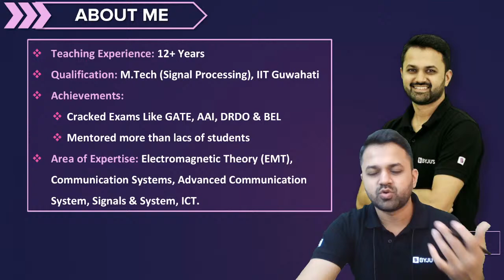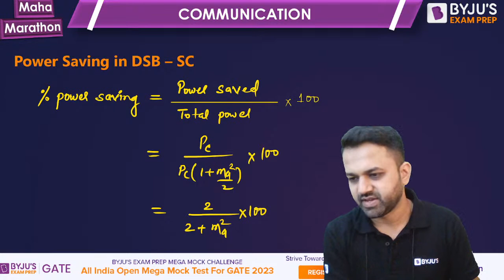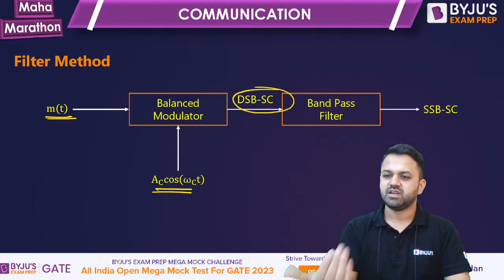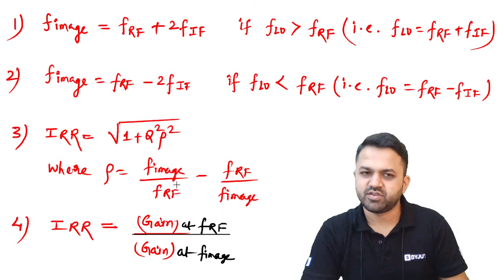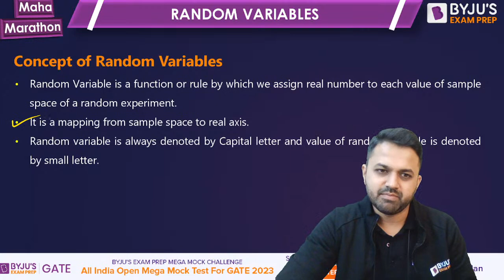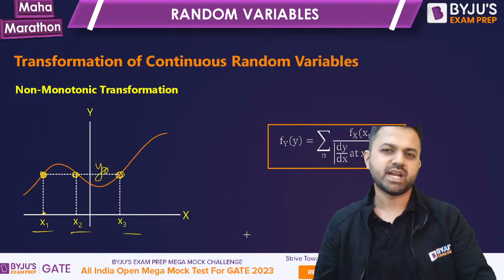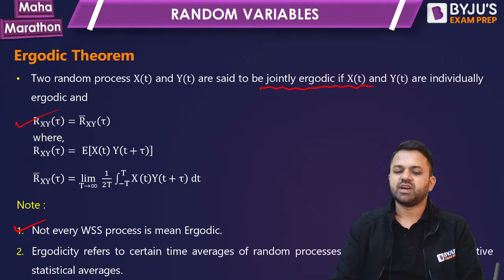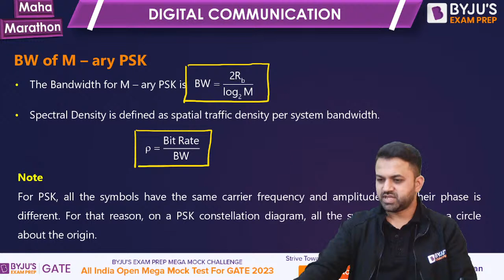GATE 2023 Electronics Engineering Marathon | Communication Systems Marathon Class | BYJU'S GATE ECE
Tune into this Communication Systems marathon class for a complete revision of the topic for the GATE ECE 2023 exam.

00:00:00 - Introduction
00:02:00 - Amplitude modulation
02:00:01 - Angle modulation
04:02:00 - Random variables & random process
06:11:54 - Digital communications

In this session, BYJU’S Exam Prep GATE expert, Saket Sir, covers the complete syllabus of Communication Systems in one shot. Communication Systems is a conceptual subject with some basic topics. To get a good score in the GATE ECE exam, you must prepare Communication Systems well and supplement them with in-depth revision to recall concepts at the time of the exam. Further, Communication Systems GATE questions are also helpful in understanding the GATE paper pattern and difficulty level.

Benefits of joining this session:
- Revise Communication Systems for GATE
- Get Communication Systems notes, formulas and shortcuts
- Practise important GATE ECE problems from Communication Systems

In this 6-hour maha marathon session, Saket Sir takes you through all topics in the Communication Systems GATE syllabus. Make sure you don’t skip this session.